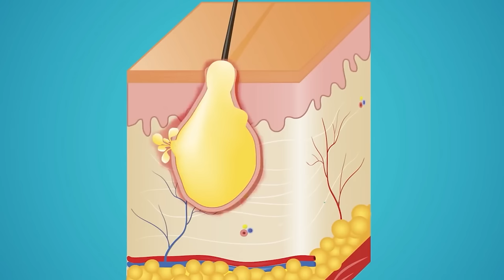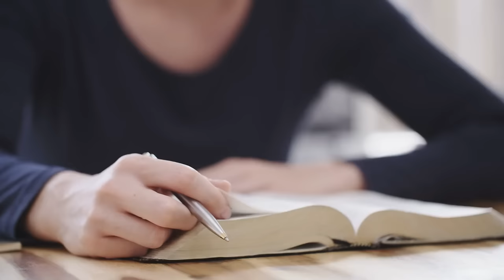How I Cured My Acne Naturally (Only THIS Worked!) | REACTION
🧼 Check out Banish to help get rid of your acne scars: (BRIAN5 for $5 off)

Rico Gorski had extremely severe acne and was able completely clear it!  He share's his top 5 biggest tips that he used  to naturally clear up his acne and today we'll break down his video together!